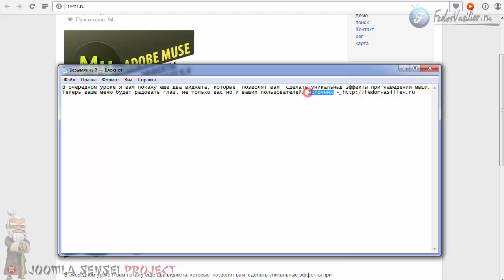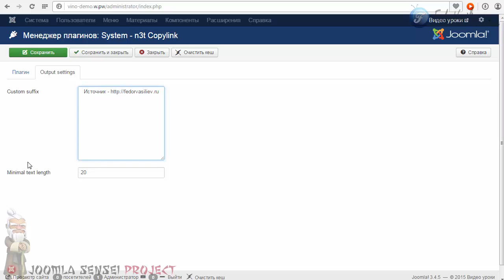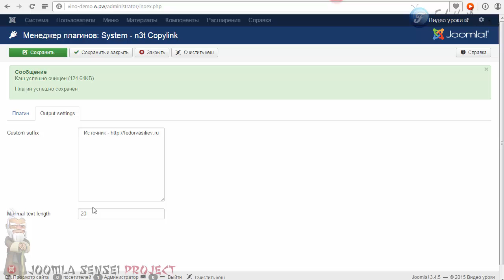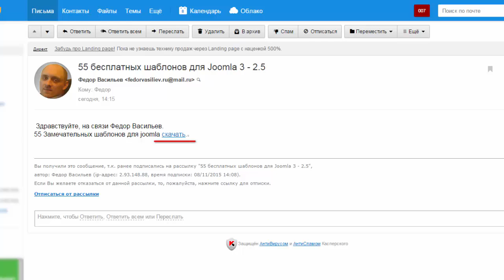53.Если ваш контент воруют | Joomla Sensei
В этом уроке я вам покажу плагин, который будет подставлять ваши копирайты к скопированному тексту. Таким образом ваши воры будут знать откуда они скопировали контент.